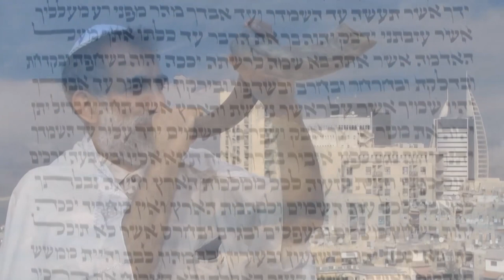Исчисление снопов до Шавуот. Часть 2 (Эйтан Шишкофф)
Сфират аОмер (отсчет омера). Обратимся к источнику праздника - тому, что впервые произошло в пустыне, вскоре после того, как израильский народ вышел из Египта. Книга Исход, 16 глава.
Шавуот - праздник дарования Торы.
Исход, 23 глава с 14 стиха.